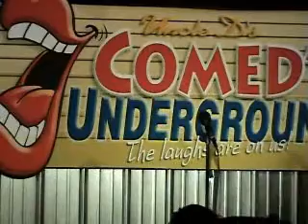Hilma Volk, Ventriloquist, with puppet dog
Hilma Volk, ventriloquist from Coeur d'Alene, Idaho.  Performing in Spokane, WA